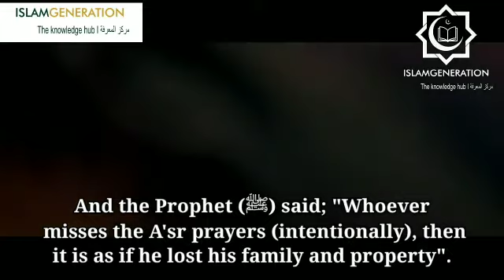Wasting your time | Make use of every second | One minute Naseeha | IslamGen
WASTING YOUR TIME
Make use of every second
Allah ﷻ says
وَالعَصْرِ

By time

إِنَّ الإِنْسَانَ لَفِى خُسْرٍ

Surely Mankind is in Loss!
[103:1-2]
Allah ﷻ swears by the time, that mankind is at a loss!
Because time can never increase for a person, it is only ever decreasing.
Death doesn't stop because the guy is on life support.
And if a person defies death somehow, then the appointed time for him has not come yet.
We are younger and we are stronger and we should make use of this,
Ibn Abbas رضي الله عنه narrates that Prophet ﷺ said "Take advantage of five matters before five other matters:
1. Your youth, before you become old;
2. Your health, before you fall sick;
3. Your richness, before you become poor;
4. Your free time before you become busy;
5. Your life, before your death.”
[Musnad Ahmad]
We should heed this Prophetic Advice, because life is indeed short!
Allah ﷻ describes the life of a person as stages

لَتَرْكَبُنَّ طَبَقاً عَن طَبقٍ

You shall certainly enter stage after stage.
[84:19]
Ikrimah رضي الله عنه said "Stage after stage. Weaned after he was breast feeding, and an old man after he was a young man."

Al Hasan Al Basri  رحمه الله said _"Stage after stage. Ease after difficulty, difficulty after ease, wealth after poverty, poverty after wealth, health after sickness, and sickness after health."_
And Allah ﷻ also describes the temporary nature of this Dunya,

وَلَلاٌّخِرَةُ خَيْرٌ لَّكَ مِنَ الاٍّولَى

And indeed the Hereafter is better for you than the present.
[93:4]
meaning, the abode of the Hereafter is better for you than this current abode. For this reason the Messenger of Allah ﷺ used to be the most abstinent of the people concerning the worldly things, and he was the greatest of them in his disregard for worldly matters.
What we learn is that the Life in Dunya is Short!
And the hereafter is eternal!
And earning a good abode means working hard.
Not wasting time sitting idle.
Learn your Deen!
Even if it means reading the Tafseer of one Ayah.
The time for playing is gone!
Forget the girls/boys, forget the fast cars, forget the adulation of wealth, submit to Allah ﷻ and use your life wisely!
May Allah ﷻ make us among those who utilise their time in the most beneficial manner.
آمين يا رب العالمين